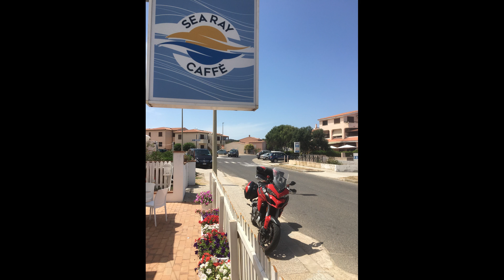Motorrad Sardinien 2016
Motorradtour in Sardinien mit der Ducati Multistrada 1200 S